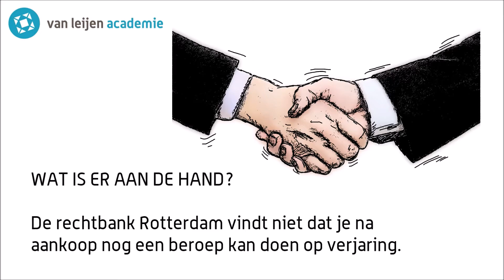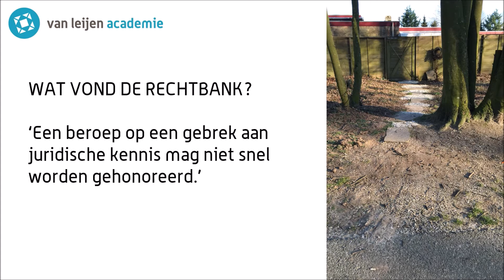Kan je na aankoop nog een beroep doen op verjaring?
Kan je na aankoop nog een beroep doen op verjaring? Video van de Van Leijen Academie.